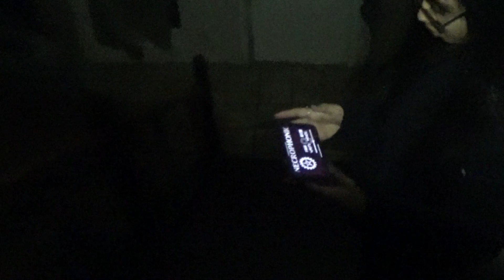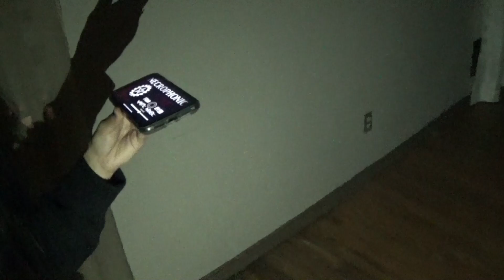JLFA7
Immediate Investigation after seeing someone peeking out the window of our house